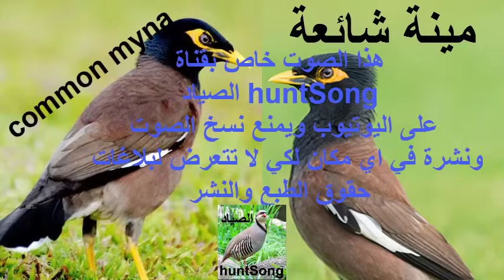صوت طائر المينا المينة الشائعة song call Common myna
فضلا اضغط اشتراك ليصلك كل جديد بمتابعتكم نستمر بالنشر
تحميل الصوت mp3  فقط انتظر 5 ثواني واضغط تخطي الاعلانات وحمل الصوت من الميديا فاير على الرابط
Indiese Spreeu
ভাত শালিক
Minà comú
Majna obecná
Almindelig Maina, Maina
Hirtenmaina, Schwarzhirtenstar, Trauermaina
Common Myna, Common Mynah, Crested Myna, House Myna, house mynah, Indian Myna, Indian Mynah
Estornino Pardo, Mainá Común, Miná Común
Miná Común
maina
مینای معمولی
Pihamaina
Mainate triste, Martin familier, Martin triste, Merle des Moluques
מיינה מצויה
Nahanavai
pásztormejnó
Kerak Ungu
Hjarðmænir
Maina comune
indohakka, kaba-iro hakka, kabairohakka
インドハッカ, カバイロハッカ
樺色八哥
Сарыжағай қараторғай
Acridotheres griseus, Acridotheres tristas, Acridotheres tristis, Acridotheres tristis tristis, Paradisea tristis, Sturnus tristis
Maina, Paprastoji maina
parastā maina
Martaina, Ramaro, tserikamena
നാട്ടുമൈന, നാട്ടുമൈന
Burung Tiong Gembala Kerbau, Burung Tiong Rumah, Tiong Gembala Kerbau
Treurmaina
Brunstær, Hyrdestær, Vanlig hyrdestær
majna brunatna
jiā bā-gē
Mainato
Mainato-de-mascarilha-amarela
Manu Kavamani
Майна, Майна (афганский скворец), Майна обыкновенная, Обыкновенная майна
ڇ وب يي ډٮم ڃًي
Ékorec tmavočervený, škorec hnedý
žalostna majna
Smeđa majna
Brun majna, Brun myna
சாதாரண மைனா
นกเอั้ยงหงอนก้นลาย, นกเอี้ยงสาริกา, นกเอี้ยงสาลิกา, นกเอี้ยงหงอนก้นลาย, ศาริกา, สาริกา, สาลิกา
nók îaŋ săa-lí-kaa, nók îaŋ săa-rí-kaa, săa-lí-kaa, săa-rí-kaa
Çiğdeci, Mayna
Chim Sáo nâu, Sáo nâu
家八哥